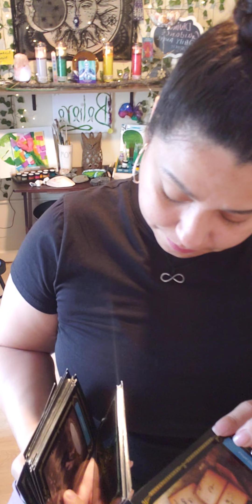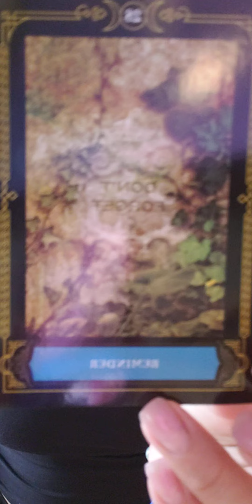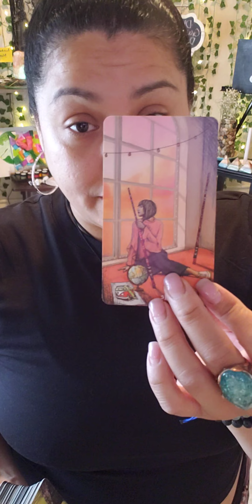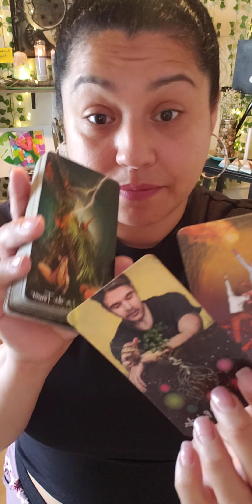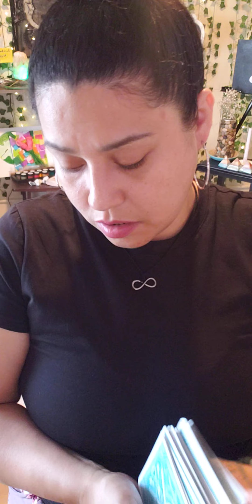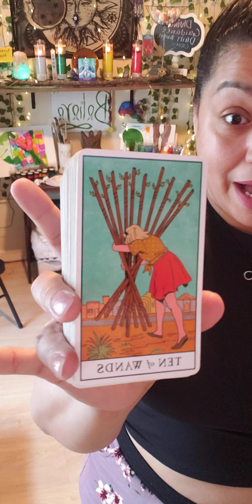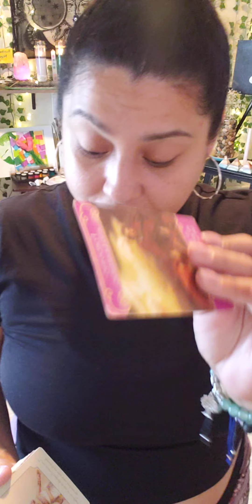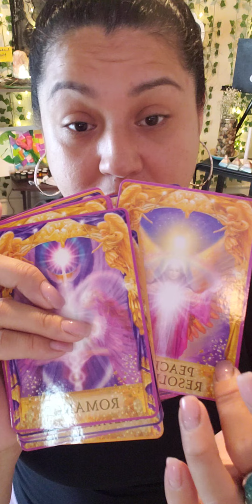#33 On their way to you They can't forget you release moving forward